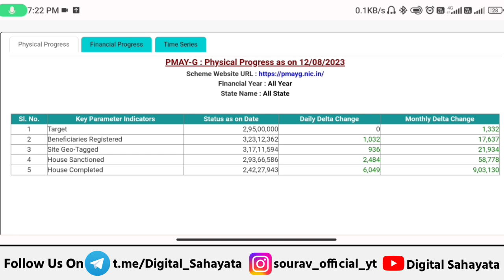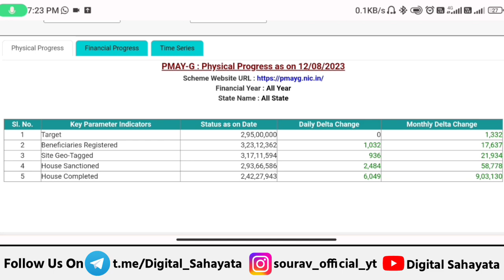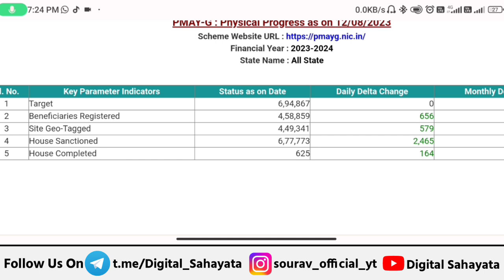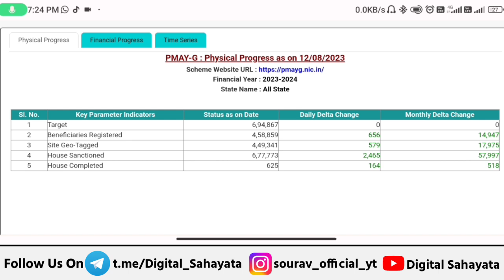PM आवास योजना मिलेगा 1 करोड़ घर 2023 | pradhan mantri awas yojana 2023 | awas yojana new update 2023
• Video Time - 3 m 40 sec

● Topic Coverd

• PM आवास योजना मिलेगा 1 करोड़ घर 2023

• pmayg mord new houses target 2023